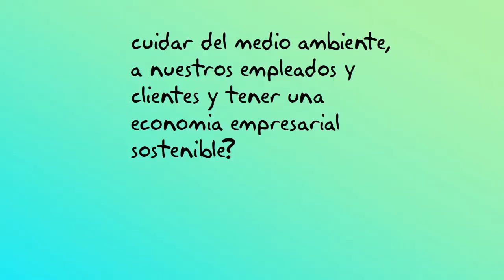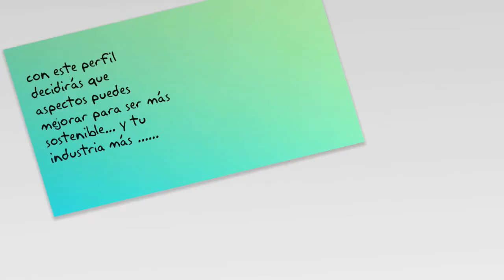Programa de sostenibilidad en la industria alimentaria eSIAB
A través de un vídeo el Ministerio de Agricultura, Alimentación y Medio Ambiente pretende de manera sencilla explicar cómo las industrias agroalimentarias españolas pueden llevar a mejorar sus sostenibilidad integral, empleando las herramientas que de manera gratuita la Administración pone a sus servicio